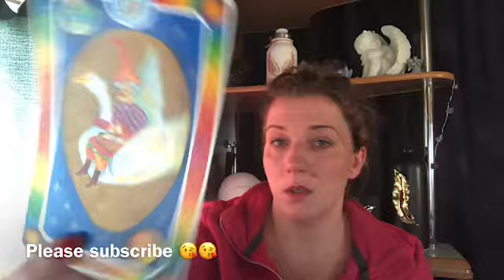❤️PISCES❤️YOUR HEART KNOWS, THIS LOVE IS FOR LIFE❤️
Welcome 😇

Emz xxx